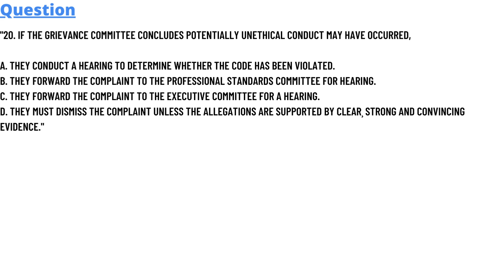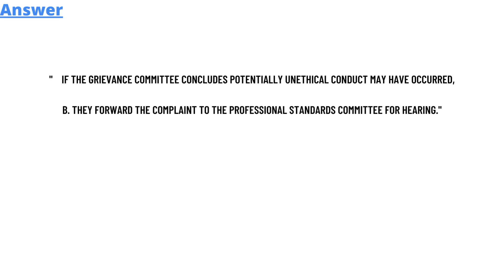If the Grievance Committee concludes potentially unethical conduct may have occurred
a. they conduct a hearing to determine whether the Code has been violated.
b. they forward the complaint to the Professional Standards Committee for hearing.
c. they forward the complaint to the Executive Committee for a hearing.
d. they must dismiss the complaint unless the allegations are supported by clear¸ strong and convincing evidence."